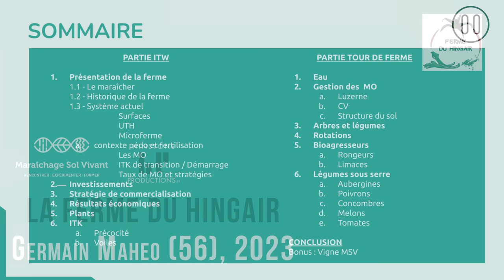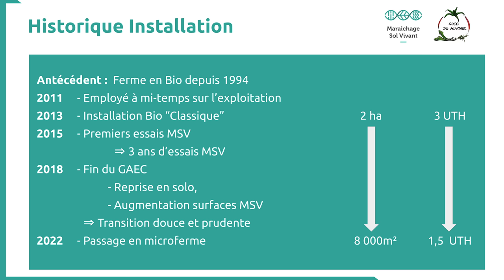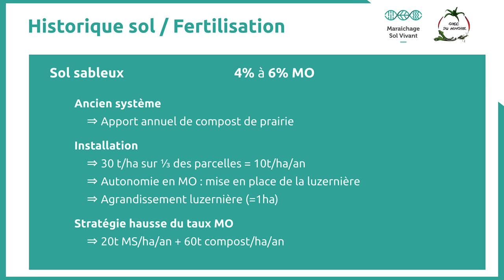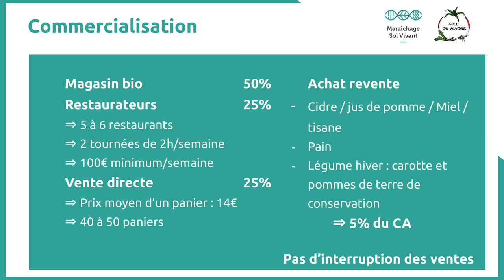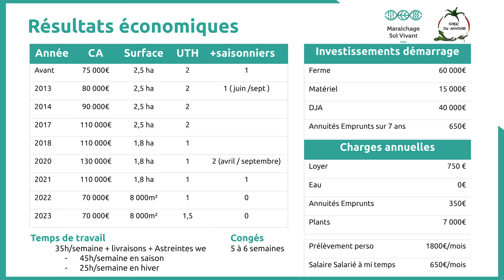1ha de luzerne, l'autonomie en MO ? - Portrait de Ferme MSV : Ferme du Hingair (56) - 2023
Porté par l'association MSV National, ce projet est uniquement financé par vos dons, issus d'une première campagne de levée de fond : Merci à tous !!!
Pour que plus de vidéos de ce genre soient produites, n'hésitez pas à nous soutenir via HelloAsso et à partager autour de vous !!

Cette vidéo est réalisée grâce à la participation généreuse de notre vidéaste zone ouest, Pierig d'Hinstone Productions. Merci Pierig pour tes talents et ta patience !
Date du tournage : 25/07/2023

00:00:00 – Intro
00:00:10 – Sommaire

PARTIE ITW
00:00:17 – Présentation de la ferme
     00:00:22 – Portrait du maraicher
     00:02:16 – Historique de la ferme
     00:09:41 – Système actuel
     00:11:43 – Contexte pédologique et fertilisation
00:25:17 – Investissements
00:31:55 – Chiffres économiques
     00:32:00 – Réseaux de commercialisation
     00:39:07 – Chiffre d’affaire
     00:45:44 – Objectifs
     00:46:16 – Temps de travail
     00:47:40 – Salaire
     00:48:58 – Charges
00:50:17 – Production de plants
00:58:27 – Itinéraires techniques
     00:58:32 – Précocité des plantations
     01:04:22 - Faciliter le démarrage des sols au printemps
     01:05:59 – Surfaces voilées

PARTIE VISITE DE FERME
01:06:55 – Gestion de l’eau
01:11:49 – Gestion de la matière organique
     01:11:54 – Gestion de la luzerne
     01:14:46 – Couverts végétaux
01:24:38 – Stratégie de gestion des arbres en maraîchage
01:28:45 – Réflexion autour des rotations
01:35:28 – Bioagresseurs
     01:35:33 – Pression des rongeurs
     01:38:21 – Pression des limaces
01:41:17 – Gestion des légumes sous serre
     01:41:22 – Les aubergines
     01:43:15 – Les poivrons
     01:47:44 - Les concombres
     01:51:32 – Melons
     01:55:29 – Tomates

CONCLUSION
02:04:42 – Conclusion
02:10:21 – Bonus : la vigne en MSV !

Les diapo récap
00:11:19 – Résumé installation
00:23:47 – Résumé fertilisation
00:38:39 – Résumé commercialisation
00:49:44 – Résumé résultats

Merci à tous les donateurs qui ont permis la réalisation de cette vidéo et des 9 prochaines !
Chantal, Agnès, Mélodie, Julie, Sinan, Lise, Arnaud, Nicolas, Frédéric, Sébastien, Virginie, Claudio